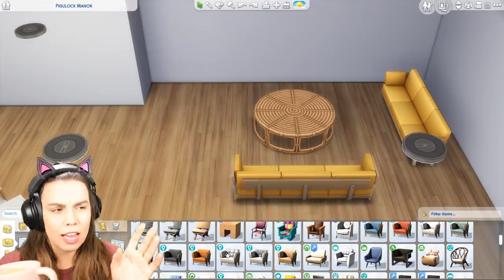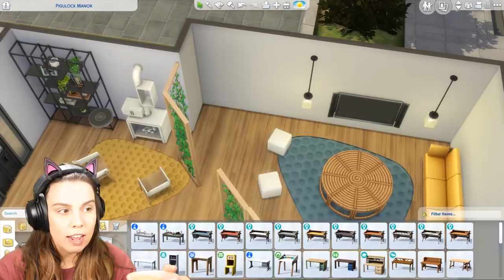Building a 100 baby challenge home but it's ECO friendly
I build an eco-friendly 100 baby challenge home in The sims 4 with the new Eco Lifestyle stuff pack!

*My videos are advised for viewers over the age of 13, please be aware this is not a channel made for children and may contain mature themes and humour, horror games and gameplay exploring confronting graphics and storylines.